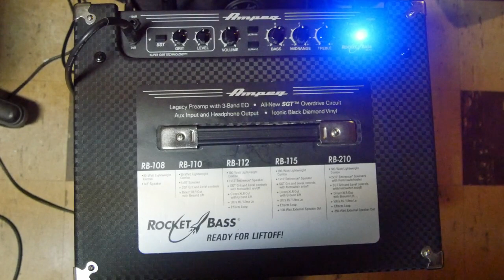Bionic Bass Player Episode #10 Ray 24 CA & Ampeg RB 112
Test of basic settings on the Ampeg Rocket Bass 112 combined with the  Sterling by Music Man Ray 24 CA. It achieves one of my favorite bass sounds of all time.